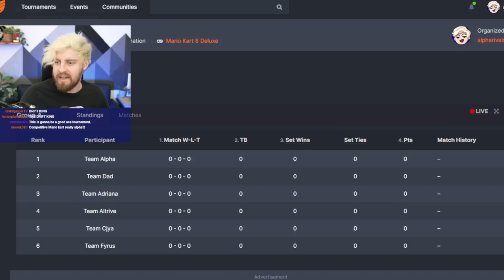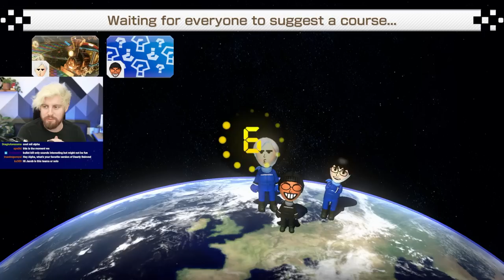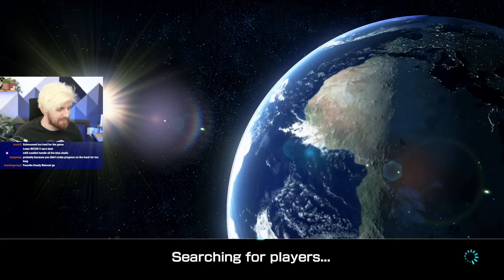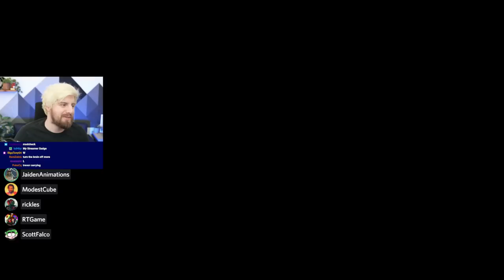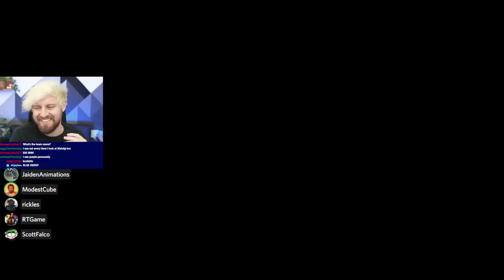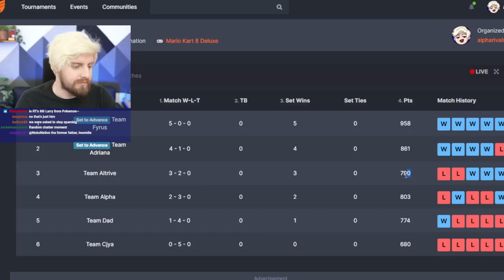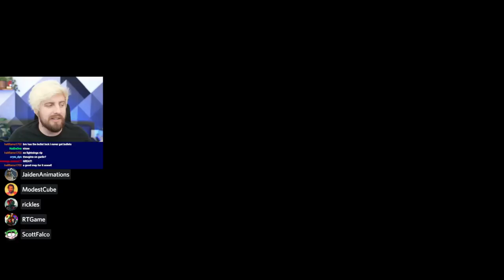I entered a Mario Kart tournament, but i don't know the tracks